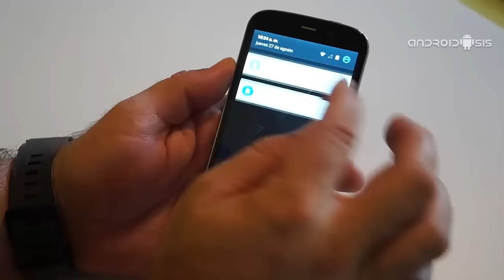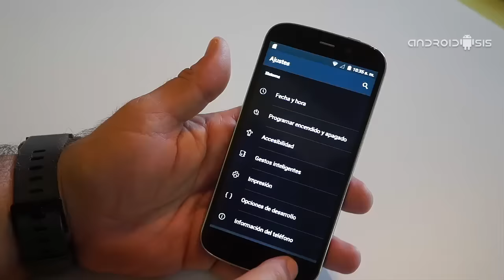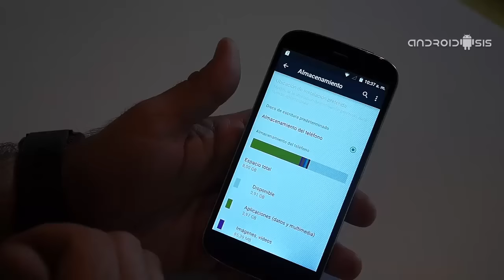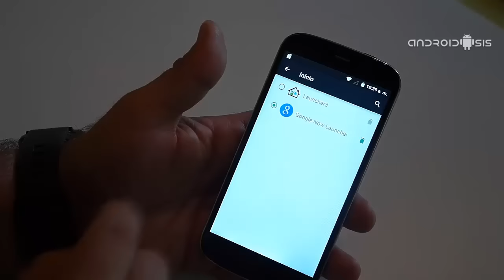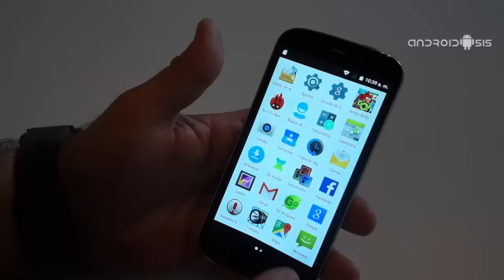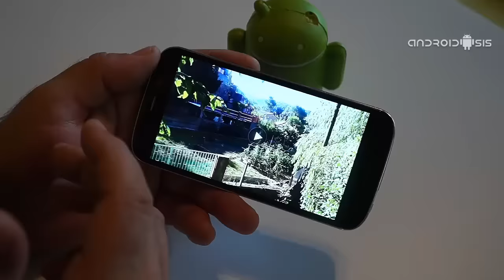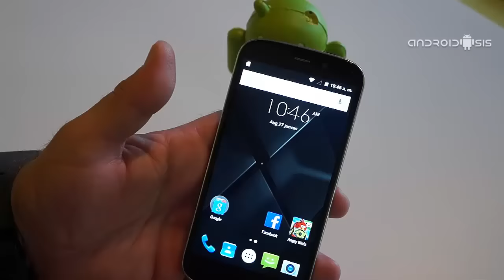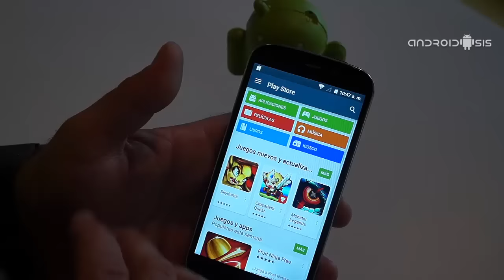Review Doogee Nova Y 100X En español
Análisis y completa Review Doogee Nova Y 100X, un sensacional terminal Android que podemos conseguir por menos de 80 Euros.